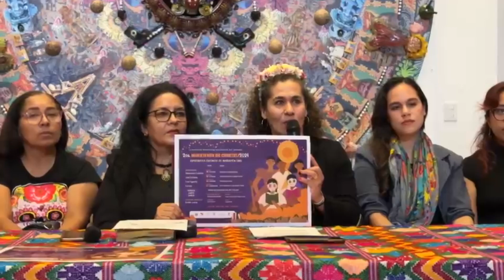Del 28 de octubre al 1 de noviembre se realizará la segunda edición de la “Muerteada de cuentos”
Tradición 📖💀 La Fundación Alfredo Harp Helú, a través de su programa Seguimos Leyendo, ha anunciado la realización de la segunda edición de la “Muerteada de Cuentos”, del 28 de octubre al 1 de noviembre.

Juan Morga | Notitrece